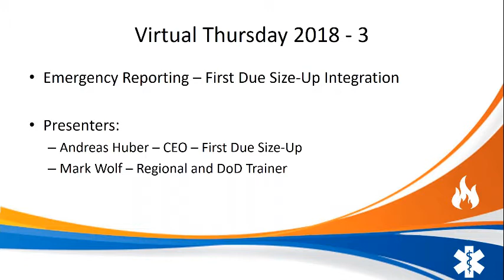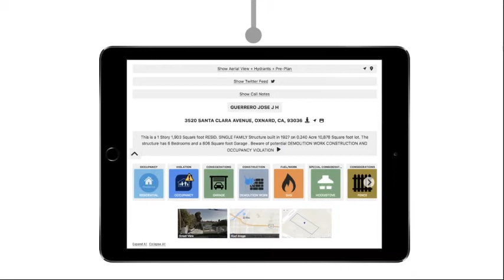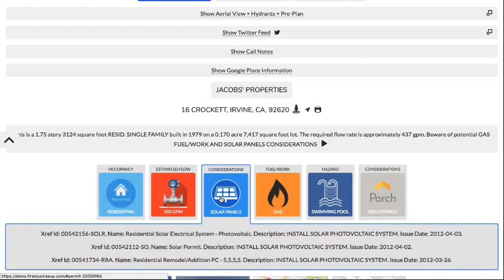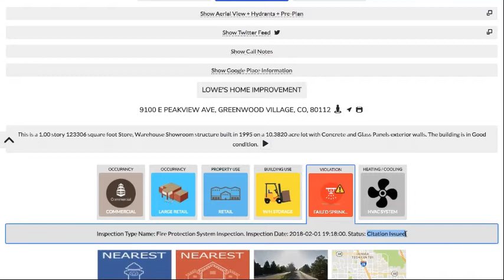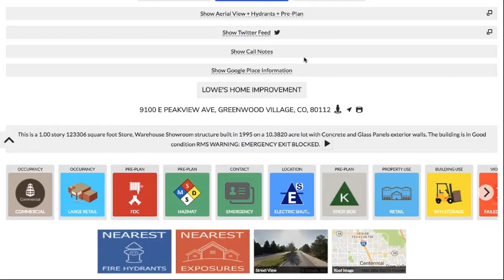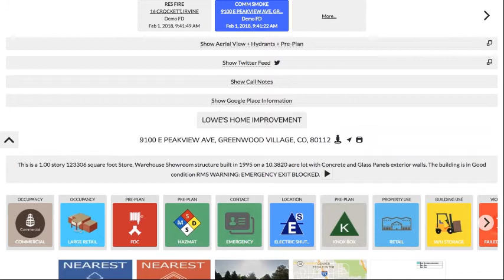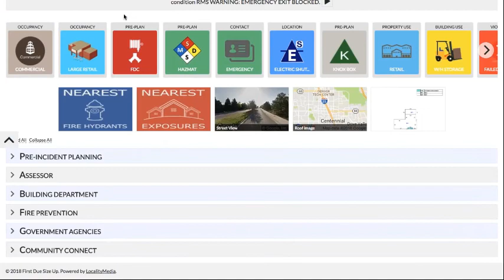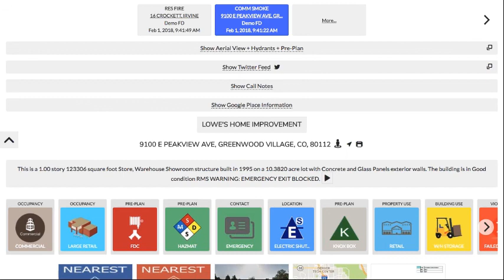2018-3 Virtual Thursday: "Emergency Reporting - FirstDue Integration"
Join First Due CEO Andreas Huber and Emergency Reporting Trainer Mark Wolf for the first Partner Presentation for 2018.

In this webinar, we are excited to introduce our partner First Due. We will cover how critical occupancy and pre plan data is made more effective and usable in the field. We will also share how having critical data on residential structures during an incident is now a reality!